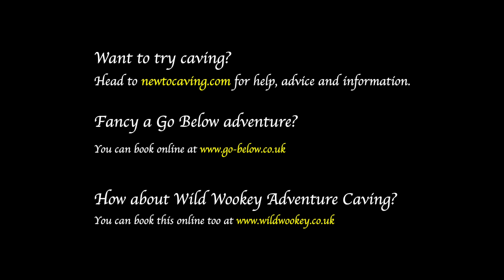Not Particularly Extreme Caving (Spelunking) Video Moments 2019 with Caver Keith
A highly condensed version of Another Year in the Life of a Cave Videographer 2019.

Caves and mines featured in this video:
Ogof Pen Eryr
Llanymynech Ogof
Porth Yr Ogof
Bridge Cave
Ogof Ffynnon Ddu
Cwmorthin Slate Mine
GB Cave
Wookey Hole - Wild Wookey Adventure Caving
Ogof Craig A Ffynnon
Agen Allwedd